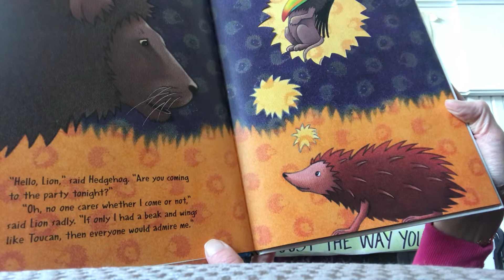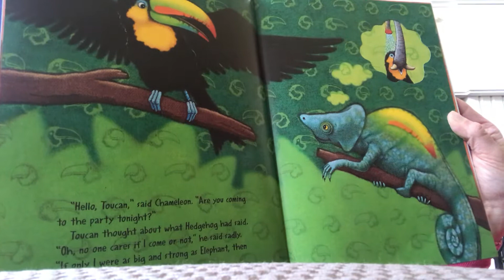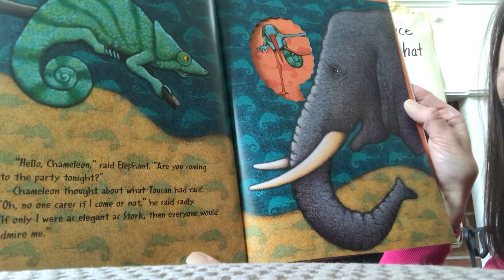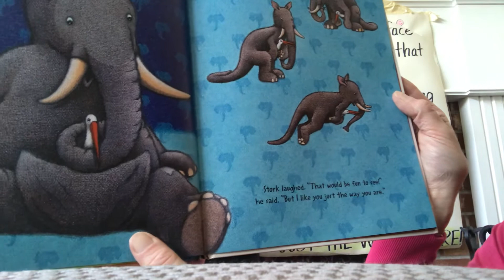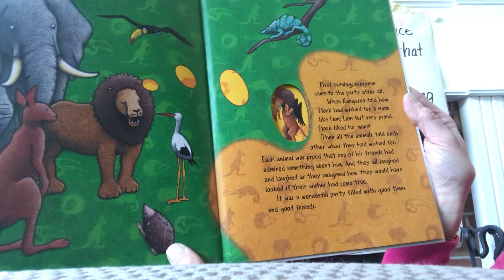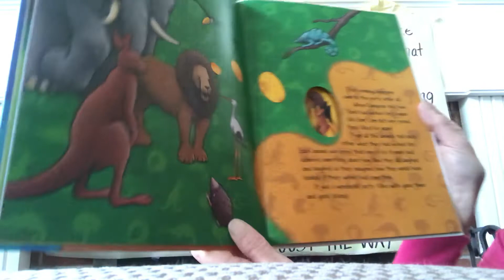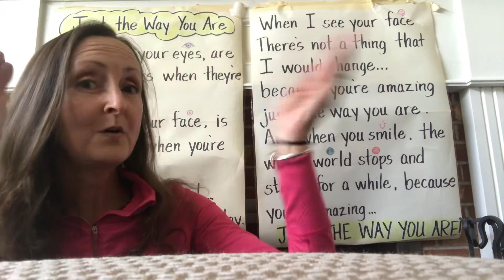Just the Way You Are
A song and a story :)